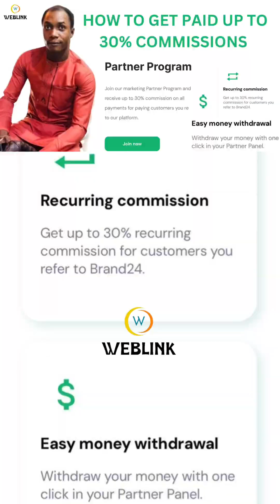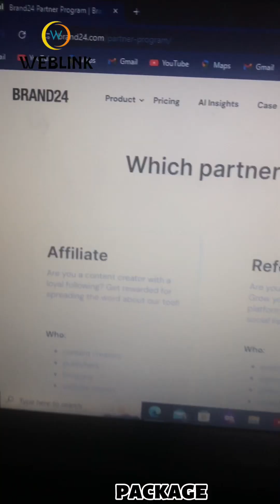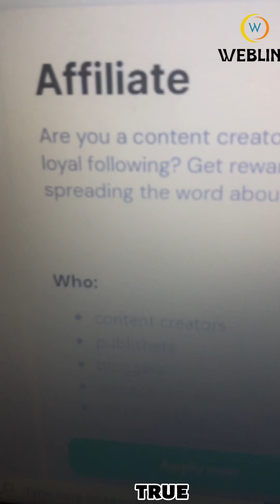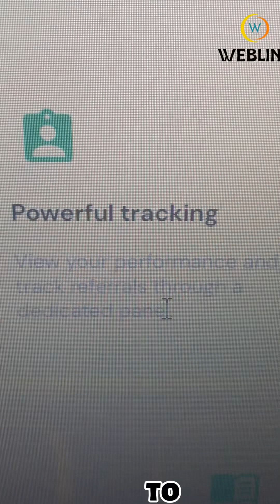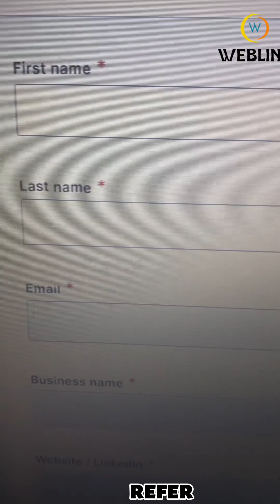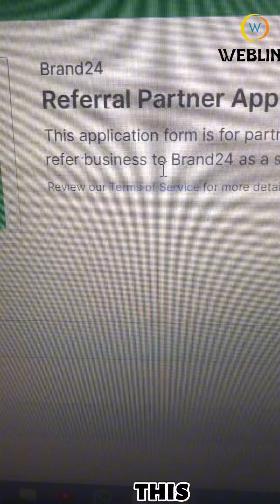22 December 2023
Get paid in 3 ways:
- referral
- e- learning